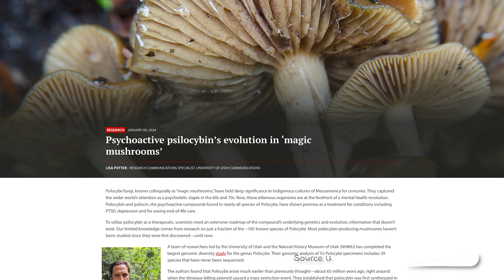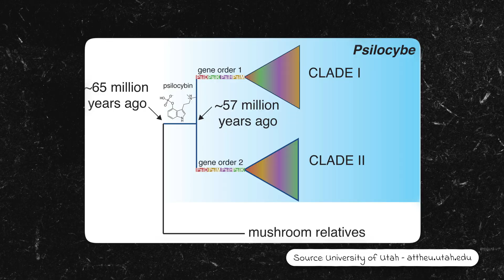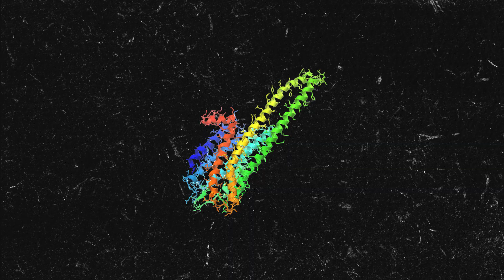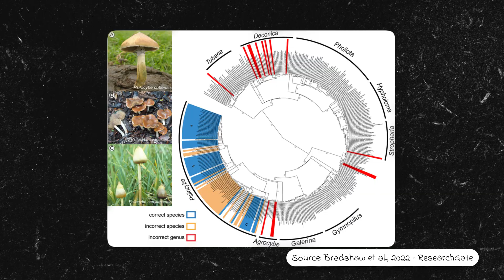The Bizarre Evolution of Magic Mushrooms ✨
Were magic mushrooms the ultimate slug replant millions of years ago? Find out as we dive into the deep evolutionary history of psilocyb!n mushrooms, tracing their origins back 65 million years ago. From ancient fungal survival strategies to groundbreaking new DNA research, we’ll explore a ground breaking study from 2024 including:

- How psilocyb!n may have evolved as a chemical defense
- Why mushrooms independently developed the ability to make it more than once.
- The surprising role of slugs and snails in shaping psychedelic evolution
- How psilocyb!n genes jumped across species
- Why this matters for medicine, biodiversity, and the future of psychedelic research

Join us as we uncover how mushrooms spread their mind-bending molecules across time, and why their story is even wilder than the trip they send you on.